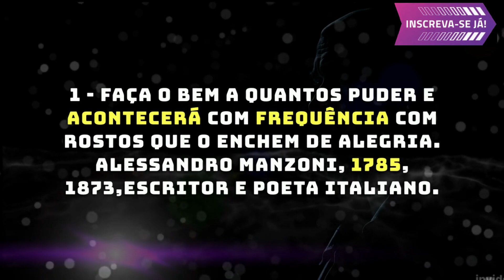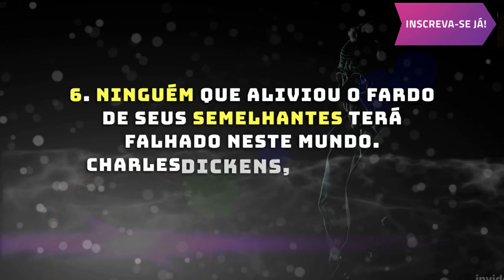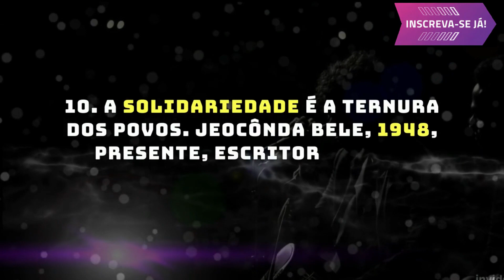Frases Inspiradoras sobre Solidariedade: Construindo um Mundo Melhor Juntos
Descubra as mais belas frases sobre solidariedade neste vídeo inspirador. A solidariedade é a chave para um mundo mais justo e humano. Aprenda com as palavras de grandes pensadores e inspire-se a fazer a diferença. Assista agora e compartilhe a mensagem da solidariedade com o mundo.